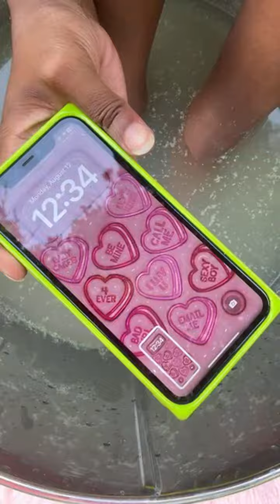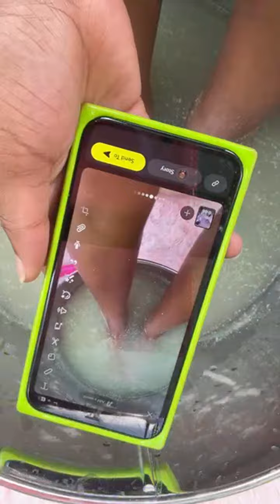Relax & Refresh 🫧🛁 Foot Bath 🦶🏾Monday Maintenance ★ CUR@TEDBYKD live ★ Highlight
Jesus spoke to the people once more and said, “I am the light of the world. If you follow me, you won’t have to walk in darkness, because you will have the light that leads to life.” [NLT] John 8:12

🏦 No Storefront Needed ❌ No Large Following Needed‼️
💰 Partner with brands & get paid with Amazon Creator Connections 💸

🛒 When shopping from my links, commission is received; thank you for your support 💘

Amplify your artistry in a space where creativity and AI merge

A M A Z O N (bladeless neck cooler)

D O L L A R  T R E E

$1 Makeup, Skincare, Lifestyle, and Accessories

P R E T T Y  L I T T L E  T H I N G

offers valid through 11 August 2024

P U B L I C  D E S I R E
+ Free Delivery on orders over $90

$15 off $75 with code: CROCS15
$20 off $100 with code: CROCS20

Back To School Sale 2024 📚
Up to $90 off with code: SCHOOL

AMOSC @Khaydrea 👻

// FILM EQUIPMENT //
Insta360 ONE R 1-Inch 4K 360 Aerial Expert Edition
+ Free Accessory (1) 120cm Invisible Selfie Stick